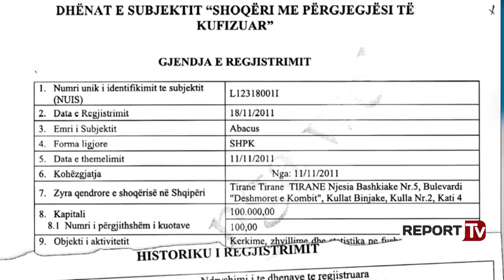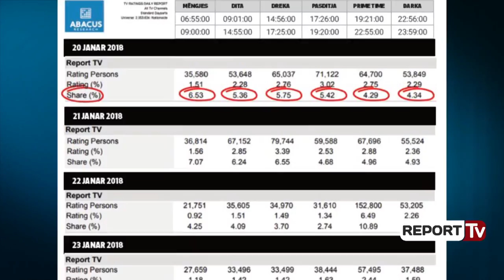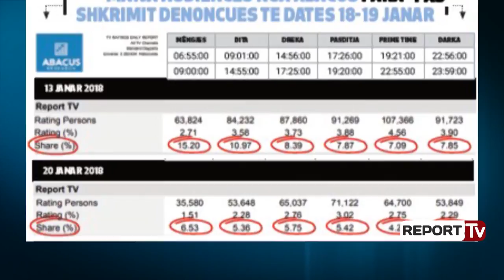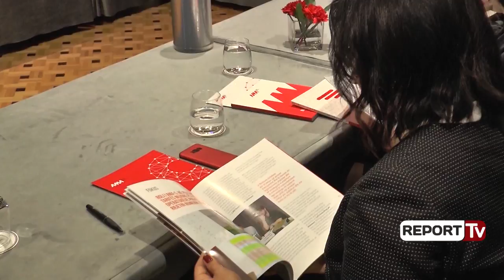ABACUS manipulon audiencën si hakmarrje ndaj investigimit, ndryshon të dhënat për Report Tv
Një muaj më parë, Shqiptarja.com, në përfundim të një investigimi që zgjati dy muaj, publikoi dokumente, të cilat tregonin se kompania Abacus shpk, e cila si aktivitet ka matjen e audiencës televizive, në të vërtetë ishte një shoqëri pa investime teknologjike, pa punonjës, me të ardhura qesharake, e cila, edhe kohën kur e kishte pezulluar aktivitetin e saj (ndërmjet viteve 2012 dhe 2014) vazhdonte të prodhonte dhe t’u shiste investitorëve publicitarë raporte mbi matjen e audience.
Dokumentet e publikuara në investigim vinin në dyshim seriozitetin dhe transparencën e këtyre të dhënave mbi audience, të cilat, mbi të gjitha, binin në kundërshtim me ato, të realizuara nga një tjetër shoqëri, Telemetrix shpk, e cila, ndryshe nga Abacus, rezulton të ketë bërë investime, të ketë personel të punësuar dhe të ardhura financiare të mjaftueshme për të justifikuar aktivitetin e saj.